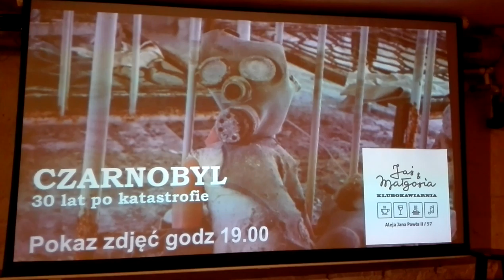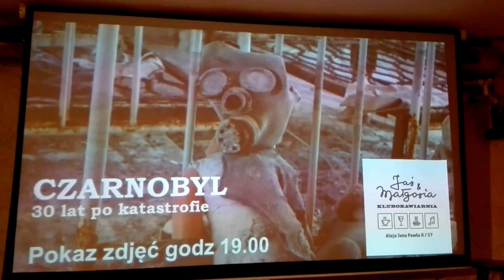DAMY RADĘ,GDY MAZUR ZA DORADZANIE NA STRONĘ PEPICZKÓW PRZEPĘDZIMY I PO LICHWIE!!!